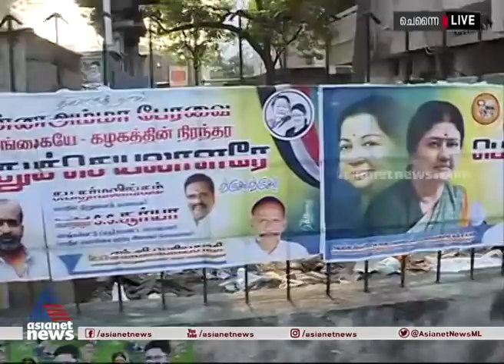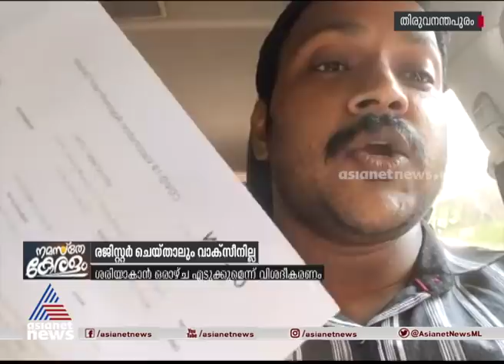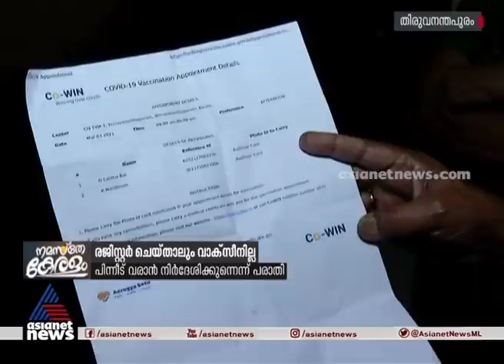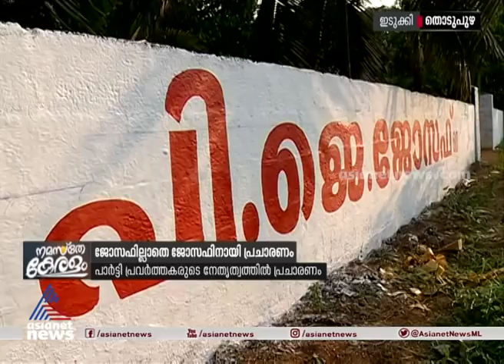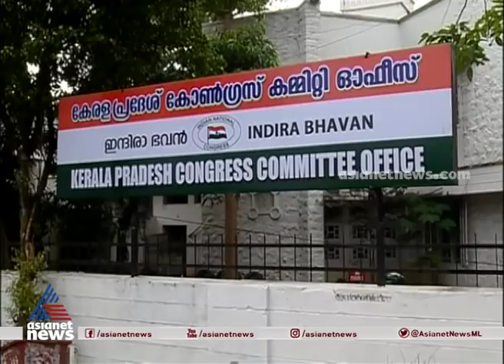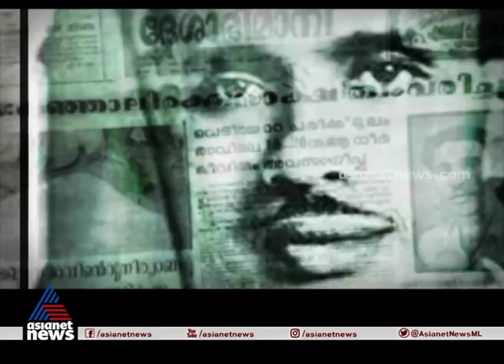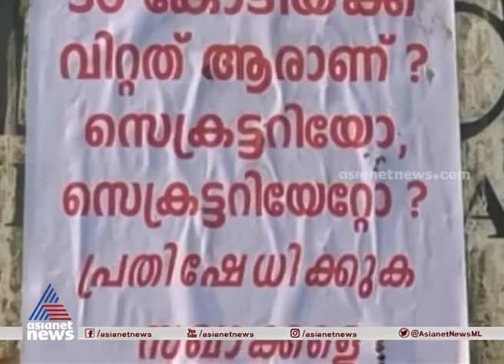നമസ്തേ കേരളം Namaste Keralam | 04 Mar 2021